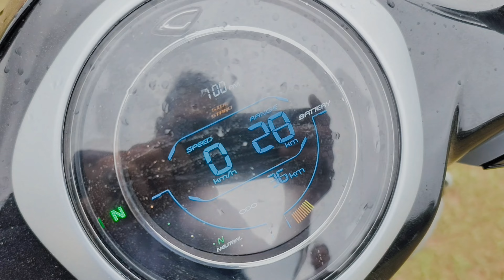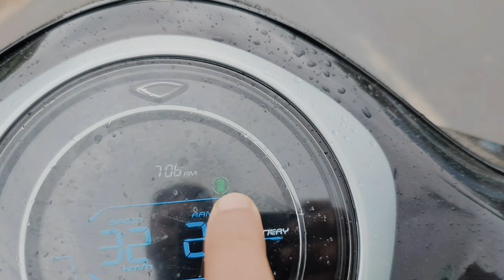3202 modal BAJAJ CHETAK REVIEW 2443 modal ya 3202 tech kya fark hai dono me confusion dur ho gya ev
bajaj chetak,
chetak electric scooter,
bajaj chetak 3201 on road price,
2901 bajaj chetak charging,
2024 bajaj chetak premium,
2901 bajaj chetak ride review,
2024 bajaj chetak,
2901 bajaj chetak all colours,
bajaj chetak 3202,
bajaj chetak 3201 special edition,
2901 bajaj chetak problem,
bajaj chetak 3201 range test,
bajaj chetak 3202 review,
बजाज चेतक 3201,
bajaj chetak 3202 vs 2903,
bajaj chetak 3201 vs 2901,
3201 vs 3202 bajaj chetak,
2901 bajaj chetak,
2901 bajaj chetak top speed,
3201 bajaj chetak,
2901 bajaj chetak black colour,
bajaj chetak 2024,
bajaj chetak 2901 range test,
bajaj chetak 2901 tecpac,
bajaj chetak 2 stroke,
bajaj chetak 2901 electric scooter 2024,
2901 bajaj chetak white colour,
3202 bajaj chetak,